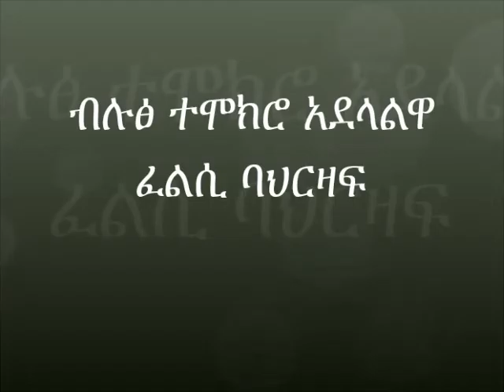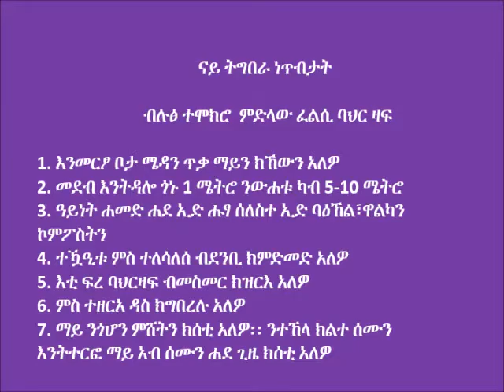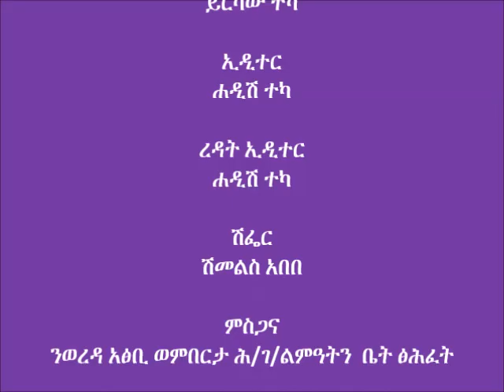Atsbi seeding preparation